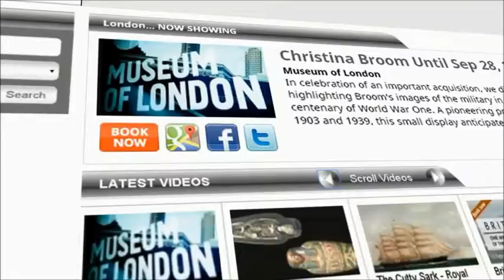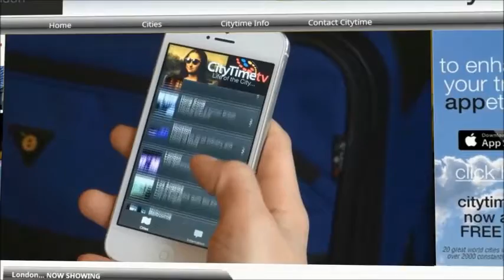Nora Nov 26 -27, 2015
Sadler's Wells - Lilian Baylis Studio
Nora is the coming together of dancers Eleanor Sikorski and Flora Wellesley Wesley. Their desire to dance together, their love of choreographic structures and their critical eye has given them the impetus to invite several distinguished dance makers to create work especially for them. In this, their first collaborative endeavor they perform an evening of new works by the indomitable Liz Aggiss, acclaimed duo Jonathan Burrows and Matteo Fargion, and renowned French choreographer Simon Tanguy.
Aggiss has conceived BLOODY NORA!, a story of competitiveness and hormonal imbalance in which shit tricks become cheap laughs, and a Bach is worse than its bite.
Burrows and Fargion's piece, entitled Eleanor And Flora Music, is a brand new translation of composer Morton Feldman's For John Cage, the source of their iconic Both Sitting Duet (2002). This new piece reimagines the earlier work as a standing performance, building silent music from a gestural landscape of touch.
Tanguy has worked with Nora to develop Digging, a complex score of movement and text, creating a unique and intricate portrait of the two women and the political world they live in.
Preview best events, places to visit and things to do in the world's leading cities on your smart phone: